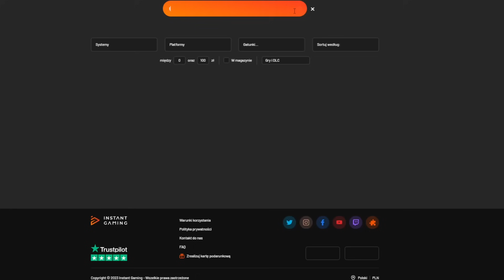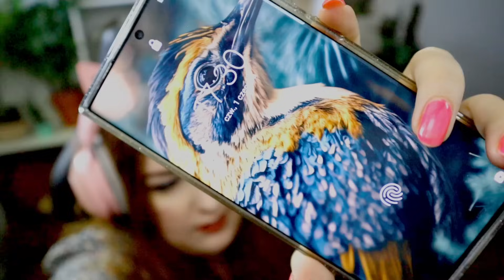CHCĘ MIEĆ 100 DZIECI W 24 GODZINY!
Postanowiłam zrobić 100 dzieci challenge w 24 godziny! Na dzień dziecka dla Was wszystkich kochani! 👌💖

💜 Instagram.com/pure_pia
💜 Grupa: PTASZYNY